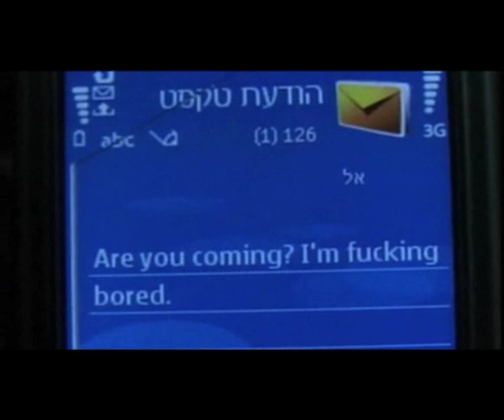Julia Levy-Boeken extracts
Footage from various movies and tv shows: Entourage (HBO), Revivre, Altalena, Alufa...